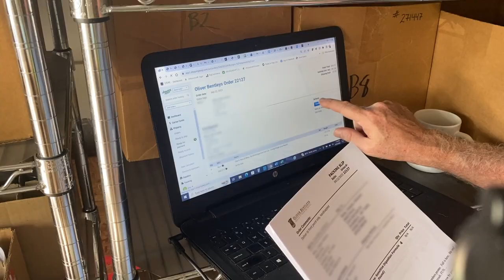A Good Day at Oliver Bentleys: Wag-19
Todays Vlog gives you a good idea of how sweet and kind Abbie Girl is.  She did NOT want to get up today.. lol.

Todays Wag is a normal day at Oliver Bentleys.  Mornings are home-office desk work time.  Then it's off to the shop to process, pack, and ship out orders.

It's an average day in the life of a growing all natural dog brand.

As you know our Wags are about 8 weeks behind the posting date, today.  More on all that in upcoming wags.  You won't believe what we did...

ENJOY Wag-19

WHAT IS OUR CHANNEL ALL ABOUT?  WHAT CAN YOU EXPECT IN OUR "WAGS" (episodes)?

We embrace and celebrate the unpredictability of having our dogs with us 24/7 while running and building a dog products company.  You'll have an inside view and front row seat to see the life and times and all the happens at Oliver Bentleys.

Never a dull moment for the owner of the company who is really known as the pet parent to the company mascot, OB2 (short for Oliver Bentley the 2nd) and his big sister Abbie Girl,

We here Oliver Bentleys live for the joy of making our furry family members and friends happy.

We can't wait to share our adventures with you!  The Wags don't stop!  Bark back for more!

OUR REQUEST ...

💬 Leave us a COMMENT - we'd love to hear your thoughts and stories too!

Lastly, please hit the  "BELL" so you and your pack never miss a WAG (episode) of our vlogs!

Thank you for being a part of our pack and small business journey.